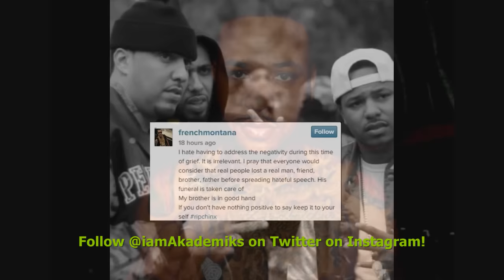Police Say They Need the Hip Hop Community to Cooperate to Help Solve Chinx Drugz Murder.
DJ Akademiks Speaks on Police Saying They Need the Hip Hop Community to Cooperate to Help Solve Chinx Drugz Murder.